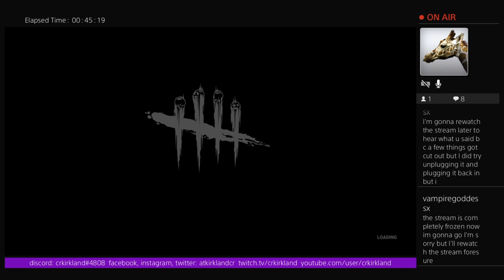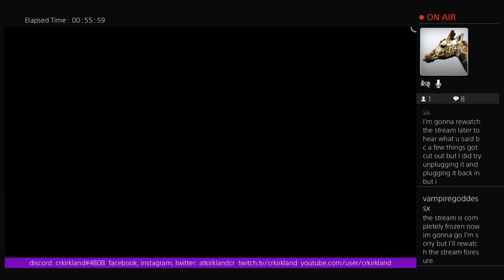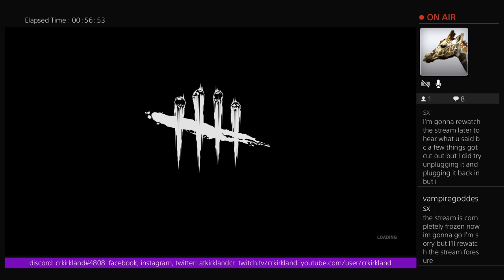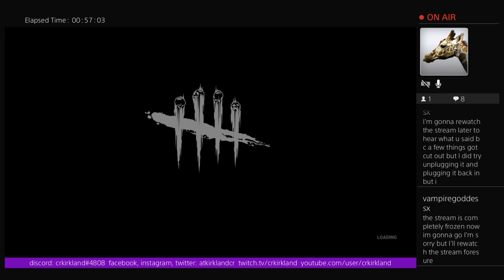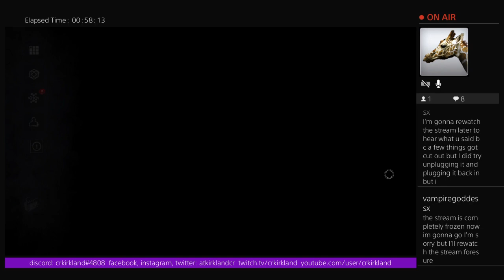August 19, 2023: Playing Dead By Daylight!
Other Codes: GETHHREADY, WARRIORPUPPERS, LETSROLL
Flag Charm Codes: PRIDE2022, FLAGL, MFLAG, FLAGB, ISFLAG, FLAGP, FLAGT, AFLAGG, GFLAGF, NBFLAG, GFLAGQ, AFLAGS -- Watch live